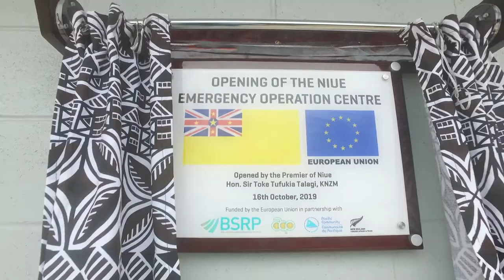EU-BSRP Niue National Emergency Operations Centre Opening highlights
Niue suffered significant damage during cyclone Heta in January 2004, sustaining winds greater than 240km/h, classifying it as a category 4-5 cyclone. The Niue Hospital and dwellings near the shore were damaged as huge waves crossed the cliff line and battered houses, roads and the fuel depot. This event prompted the relocation of critical infrastructure – first the hospital and now the NEOC.

The NEOC is a great example of how development partners collaborate and work alongside the government to address local needs. In this case, the European Union (EU), under the Building Safety and Resilience in the Pacific project (BSRP) implemented by SPC, invested NZD 1.1 million in the construction of the NEOC, while the New Zealand Government contributed NZD 250,000 towards the structural engineering work and fit out of the facility.